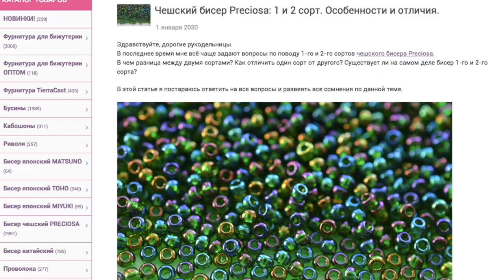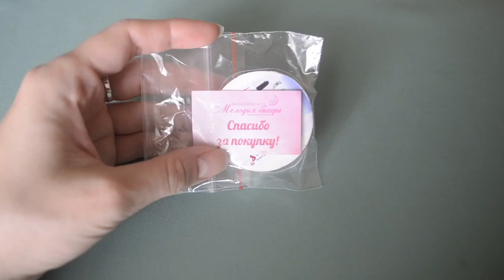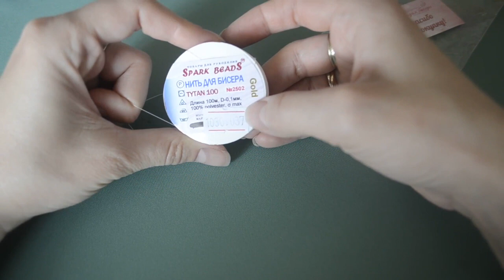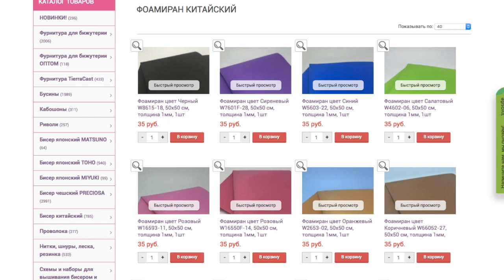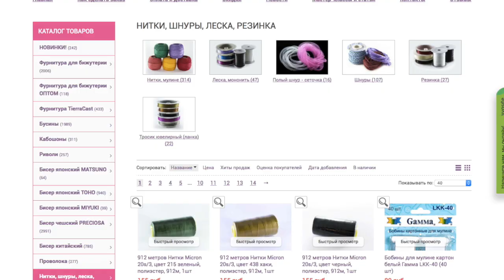Обзор посылки с интернет-магазина "Мелодия бисера".